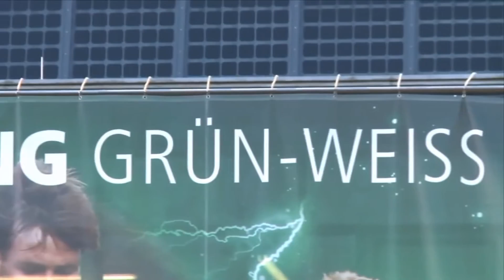Werder Bremen Trailer ( Fanmade )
Hi Leute,

Dies ist ein Trailer (Video) zu Werder Bremen.
Es besteht zum Teil aus älteren Video Clips weswegen die Qualitätt manchmal nicht die beste ist.
Hoffe es gefällt euch und viel spaß bei gucken.

- HEISCHMITTI